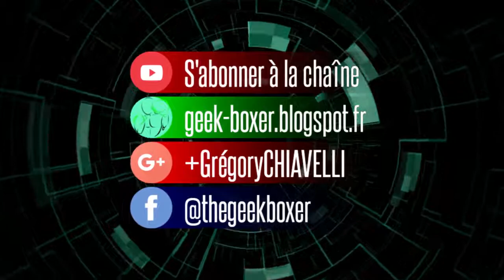[Greg Into the Wild] Du Pignu aux glacières - 21-01-2018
Le vent devient usant. mais il a comme avantage de laisser un ciel d'une limpidité cristalline, laissant libre accès aux sommets.

Conditions idéales pour se promener quelque peu sur les crêtes dominant Bastia, pour un interlude aérien entre mer et montagne...